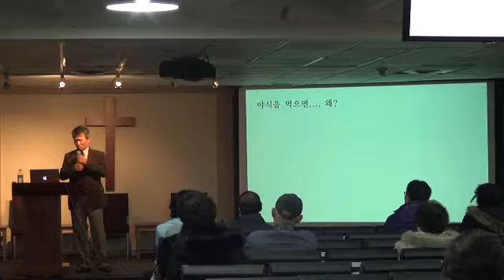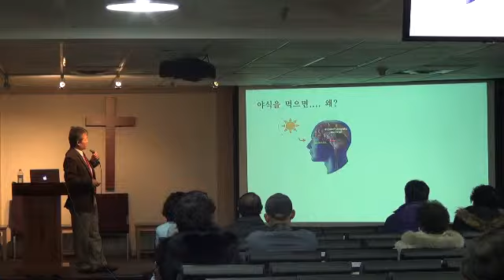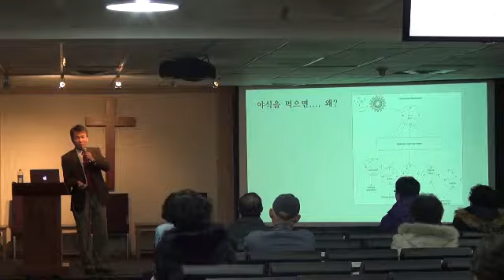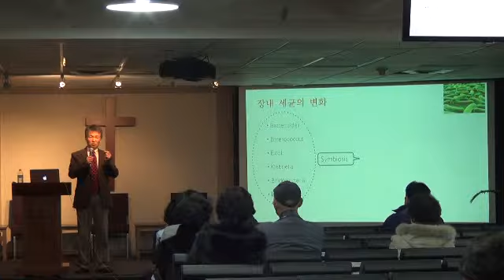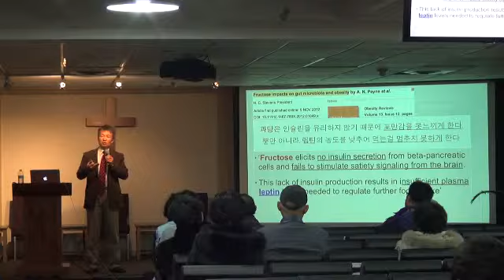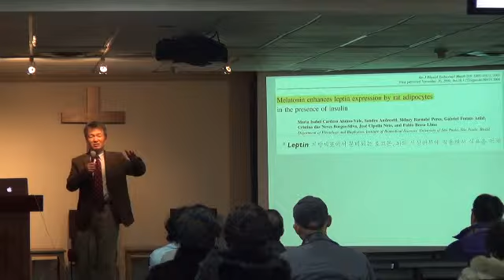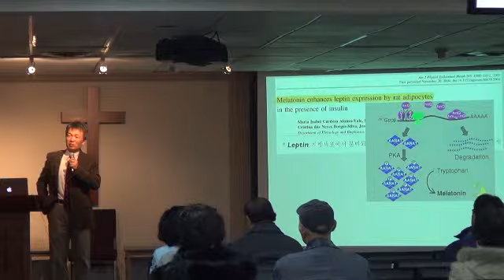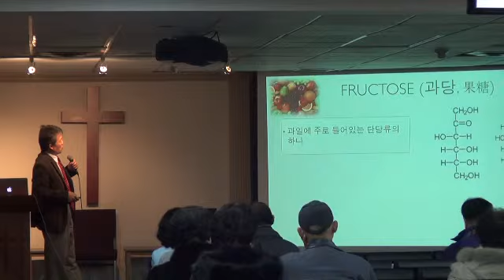VKSDA3004 DrSohn Health 2013 1 5 5